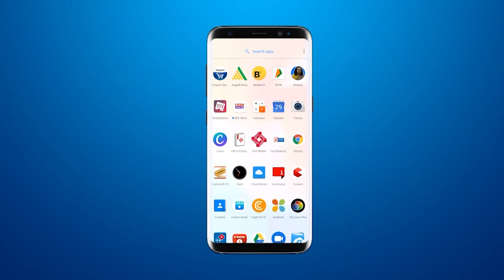दूल्हे ने ऊंट पर चढ़कर निकाली बारात | groom went to bride place on camel due to coronavirus fear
दूल्हे ने ऊंट पर चढ़कर निकाली बारात,groom went to bride place on camel due to coronavirus fear,wedding on camel,camel in wedding,groom on camel,barat on camel,coronavirus fear,maharashtra news,maharashtra corona case,maharashtra viral wedding,goom on camel viral video